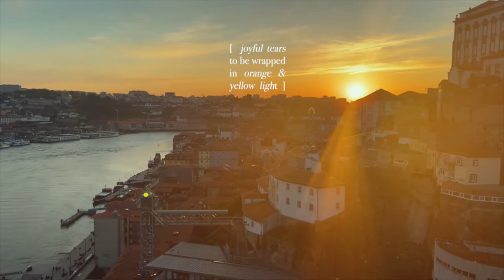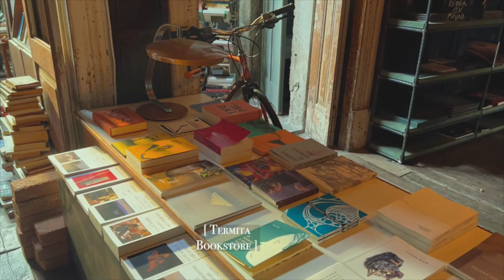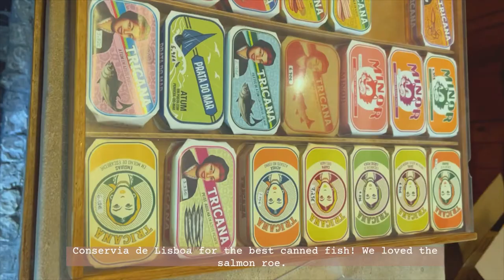first time surfing, cafes & bookstores, & sunsets | porto, lisbon, ericeira | cinematic travel vlog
Things to do & best restaurants in Portugal. We also learned surfing at an amazing surf camp in Ericeira. Aesthetic travel vlog of all the sweet memories. Part 3 of 3

📍Places in this vlog:

   PORTO:
↳ Parque das Virtudes
↳ Livraria Lello Bookstore
↳ Manteigaria - Fabrica de Pasteis de Nata
    (Portuguese Egg Tarts)
↳ Sao Bento Train Station
↳ Torre dos Clerigos
↳ Igreja do Carmo
↳ Ponte de D. Luis (bridge)
↳ Mercador Cafe
↳ Castro (Pasteis de Nata)
↳ C’alma Coffee Room
↳ Majestic Cafe
↳ Adega Sao Nicolau
↳ Leica Store & Gallery Porto
↳ SO Coffee Roasters
↳ Oficina Gato Bravo (ceramics)
↳ Termita Bookstore & Candelabro
↳ PortoVore Tours
↳ McDonald’s Imperial

   LISBON:
↳ Rebel Cafe
↳ A Vida Portuguesa
↳ Conservaria de Lisboa (canned fish)
↳ Praca do Comercio
↳ Miradouro do Recolhimento
↳ Taberna da Rua das Flores
↳ Cervejara Ramiro
↳ Cristo Rei
↳ Ponte 25 de Abril

   ERICEIRA:
↳ Rapture Surf Camp
↳ Foz do Lizandro
↳ Indigo Ericeira
↳ Praia dos Pescadores

▶️ Timestamps:
00:00:00 Intro
00:32:09 Porto
10:33:11 Lisbon
14:02:22 Ericeira & Surfing